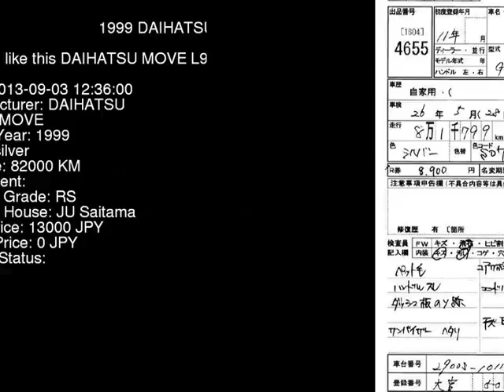1999 DAIHATSU MOVE L900S